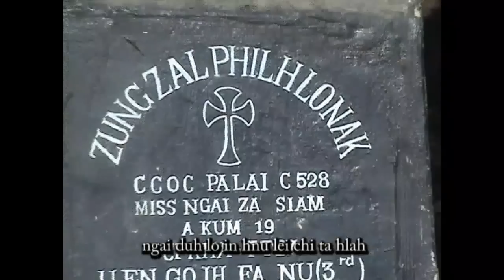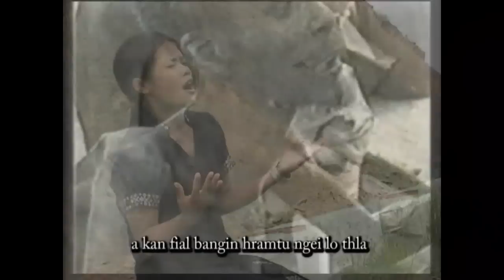09. Hawi Dawt Kan Tlai Sual Lai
A Poi Tuk Kan Nun Hi